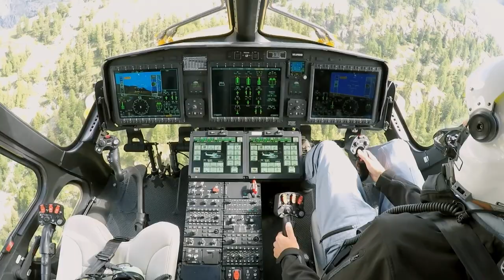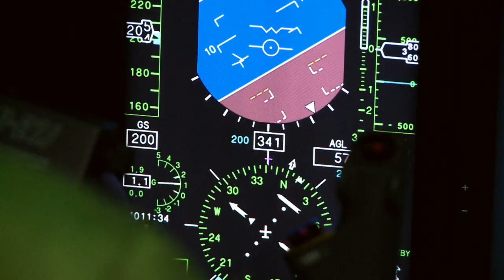Leonardo da Vinci: un’eredità di 500 anni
Costruiamo il futuro da sempre. Il 2 maggio 2019 celebriamo l’Anniversario dei 500 anni dalla morte di Leonardo da Vinci.